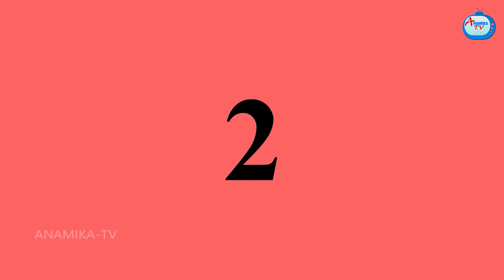গরীব পুত্রবধূর নারকেল পাতার ঘর Sasuri Vs Bouma | Bangla Cartoon | Bengali Golpo | Thakurmar Jhuli